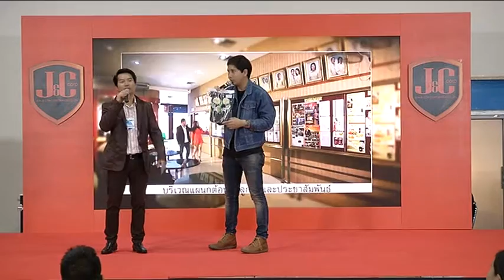งานครบรอบ 14 ปี J&C - สัมภาษณ์ร้าน รองเท้าแตะ Olonza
สัมภาษณ์ร้าน รองเท้าแตะ Olonza ในงานครบรอบ 14 ปี J&C ณ Exhibition Hall 1 ณ อิมแพคเมืองทองธานี ในวันอาทิตย์ที่ 24 เมษายน 2559

Application: JC MCommerce